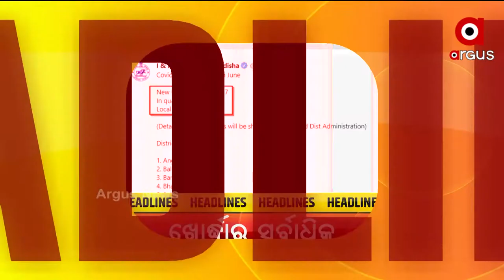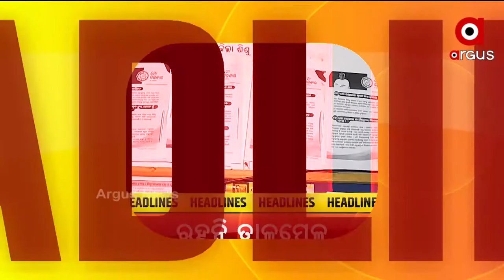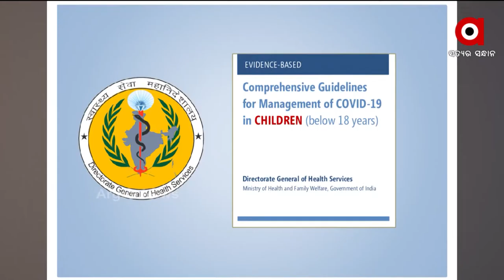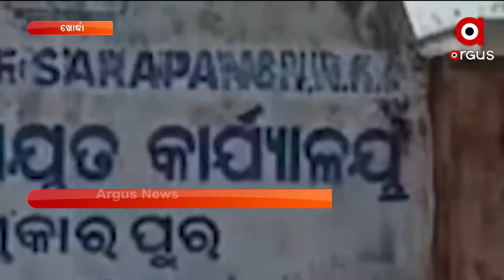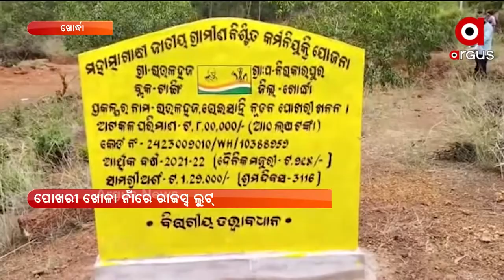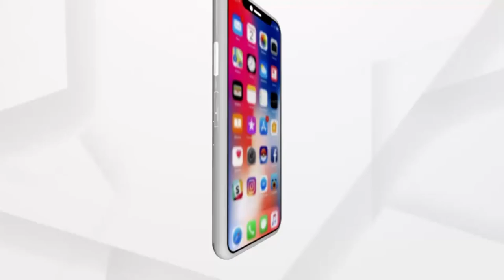ARGUS UPDATE NEWS 1 PM | 10 June 2021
ସ୍ବାସ୍ଥ୍ୟମନ୍ତ୍ରାଳୟ ଜାରି କଲା ନୂଆ ଗାଇଡଲାଇନ.
ବଜାରରେ ସାବ୍ରିତ୍ରୀ ଭିଡ ପରେ ରଜ ପାଇଁ ପଦକ୍ଷେପ…
ତଥ୍ୟରେ ରହୁନି ତାଳମେଳ, କରୋନା କାଳରେ କେତେ ଶିଶୁ ହୋଇଛନ୍ତି ଅନାଥ.